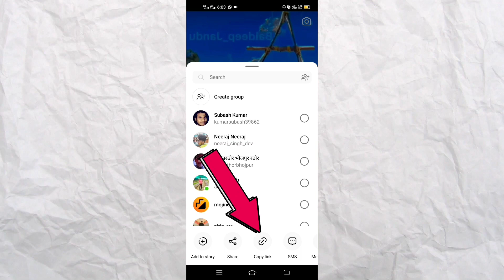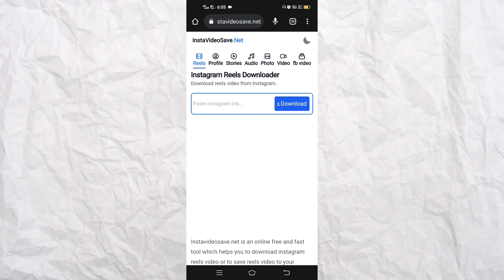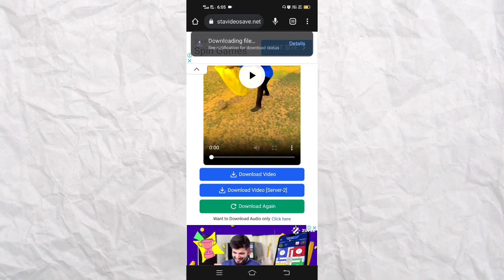How To Download Instagram Reels Video | Instagram Reels Download Kaise Kare ?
इस वीडियो में दिखाया और बताया गया है कि Instagram reels video download कैसे करें। सही तरीके से जानिए इस वीडियो को पूरा देखें और समझने में कोई दिक्कत आए तो comment ज़रूर कीजिए जवाब दिया जाएगा
This video is shown and explained how to download Instagram reels video. Know the right way, watch this video completely and if there is any problem in understanding then please comment and answer will be given.

instagram reels
how to use reels videos in gallery how to download reels from instagram in gallery
how to save instagram reels in gallery without any app
download instagram reels how to
reels video save instagram how to download instagram reels video instagram reels video kaise download kare
instagram reels download kaise kare instagram reels kaise download kare instagram reels video downloader
 how to save reels video
reel video download
instagram video kaise download karen instagram ki video kaise download kare
instagram se video kaise download karen